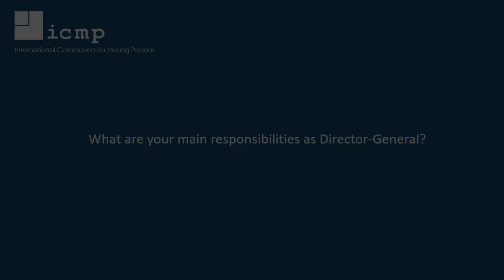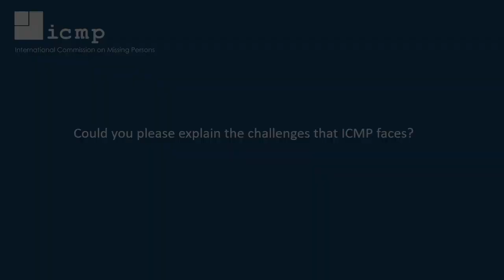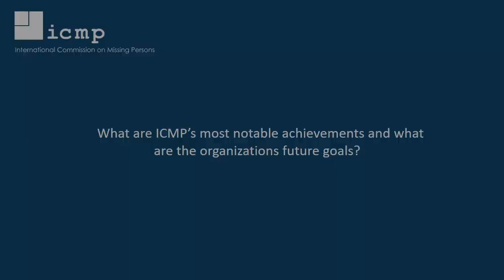What are ICMP's achievements and future goals?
In video Q&A part 2, ICMP Director-General Kathryne Bomberger speaks about her main responsibilities at ICMP, and the organization's achievements and future goals.